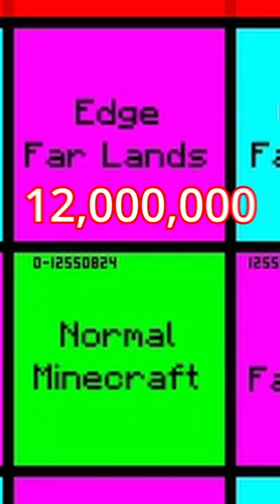This biome is rarer than the Far Lands!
Everyone's heard of the far lands but nobody's heard of this far away land!
It's more rare than the far lands and it's even harder to reach!
►Wanna play on the MagnaRisa Server?